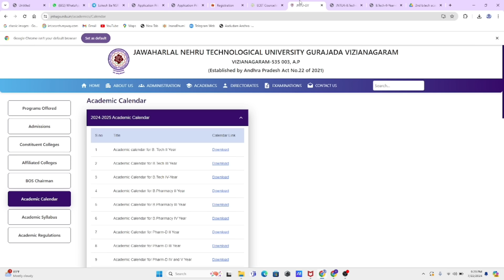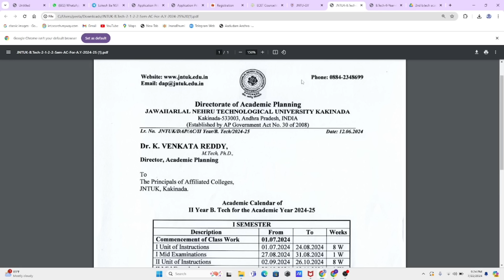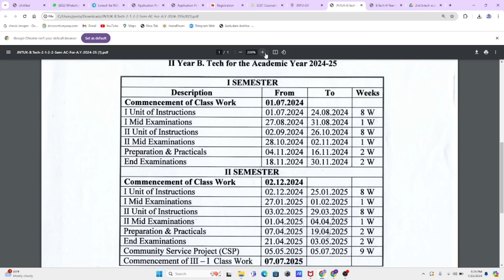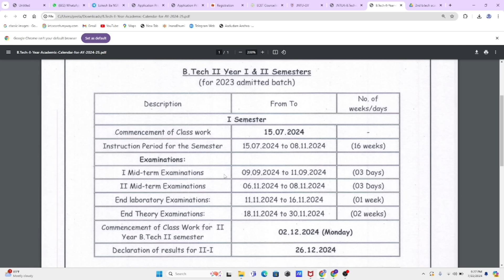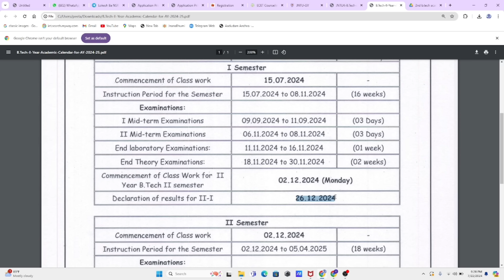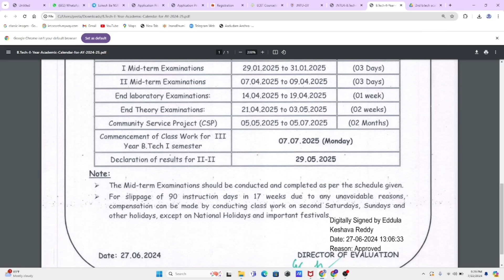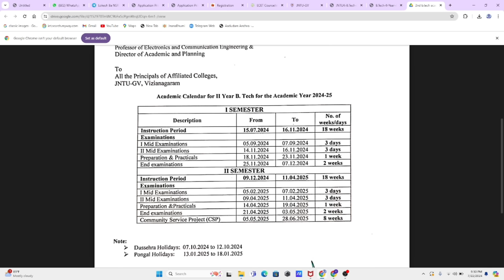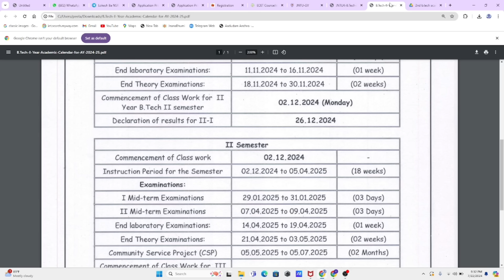AP ECET 2024 ACADEMIC CALENDAR BTECH | ECET COUNSELLING LATEST UPDATE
AP ECET SEAT ALLOTMENT 2024

AP ECET Institute-wise Course offered in Andhra Pradesh LINK ;